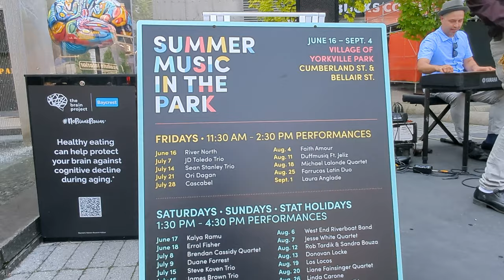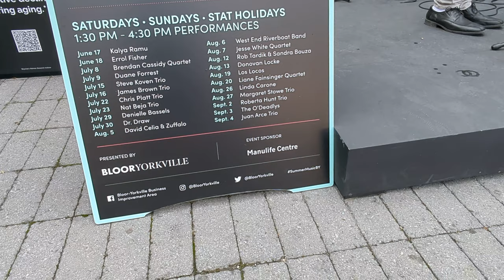Sean Stanley Trio Toronto Yorkville Summer Music in the Park